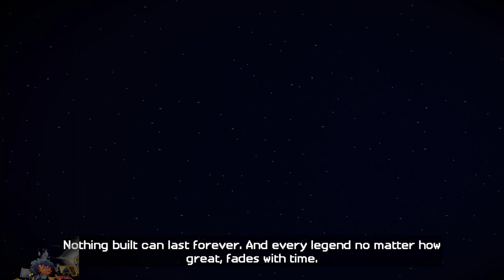Minecraft Story Mode Episode 1: The Order of the Stone | Casual Playthrough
As I already completed the PS3 edition, here is the full episode on the PS4 edition as trophies pops up playing on the PS5.